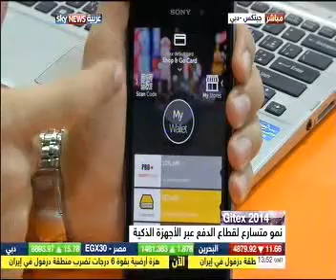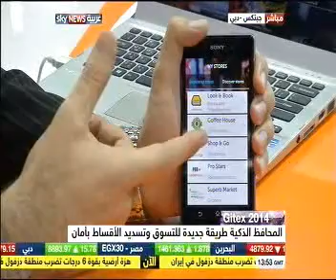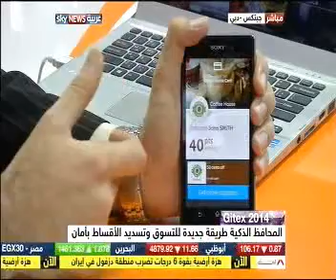Gemalto - Mohamed Anis Chemli Interview with Sky News Arabia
Mohamed Anis Chemli, Sales Director GCC Region of Gemalto, interview with SkyNews Arabia, during the Gitex Technology Week 2014 in Dubai

Gemalto is the world leader in digital security with 2013 annual revenues of €2.4 billion and more than 12,000 employees operating out of 85 offices and 25 research and software development centers, located in 44 countries.